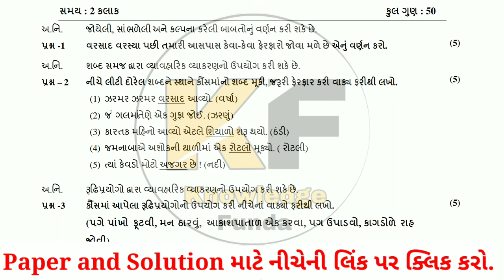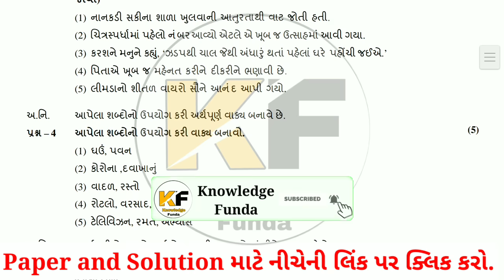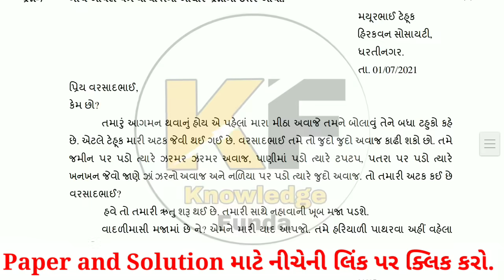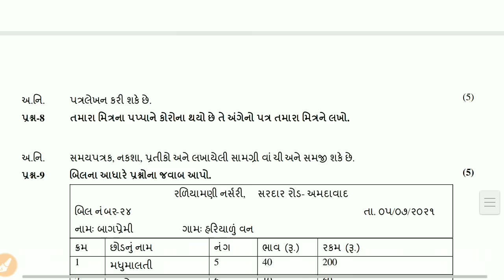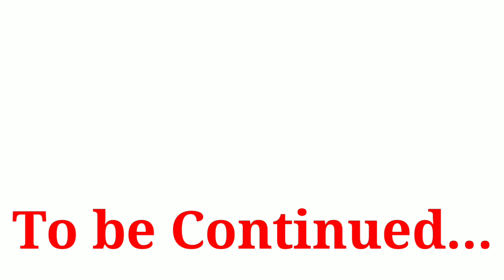Std 6 Gujarati Ekam Kasoti Solution 2021 | Dhoran 6 Gujarati Ekam Kasoti Paper Solution July 2021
For Class 6th to 12th, IIT-JEE (Mains -Advanced) & NEET students.

CBSE | UP | Bihar | Maharashtra | Rajasthan | MP aur baaki sabhi State Boards ke har subject - Maths |Physics | Chemistry | Biology | Science ke saare questions/doubts ka milega turant video solution - sirf 5 seconds mein! Downlaod App

GB sir, NJ sir, Akansha Ma’am aur Prince sir jaise Kota ke aur bhi top teachers ke courses aur video lectures IIT-JEE aur NEET ke liye milenge Doubtnut App par, Ab ghar baithe karlo apni exams ki taiyaari pakki

More Features :
1) Saari important books milengi solved video solutions ke saath ( NCERT, DC Pandey,HC Verma, Pradeep,RD Sharma, P Bahadur jaisi aur bhi books)
2) Previous year papers, Important PDFs, Question Bank
3) Crash Course, Mock Tests, Quiz
4) India's biggest student's community & much more Toh Aaj hi download kijiye Doubnut app 3 Crore se zyada bachho ka bharosa!!"

paper solution
ghare sikhie 2021
July 2021 std 8
Unit Test Papers july 2021
new course
gujarat board new course
board exam
gseb board
gujarat board
standard 6 gujaratiunit test paper solution july 2021
ધો 6 ગુજરાતી એકમ કસોટી પેપર 2021
gujarati medium
english medium
ekam kasoti std 6 english full solution july 2021
ekam kasoti std 6 gujarati solution 20 July 2021
ekam kasoti dhoran 6 english paper solution
Ekam kasoti dhoran 6 english model paper
july 2021 ekam kasoti std 6 gujarati paper
std 6 english ekam kasoti paper solution july 2021
ekam kasoti
ekam kasoti std 6 gujarati
ekam kasoti std gujarati solution
std 6 maths ekam kasoti july 2021
dhoran 6 gujarati ekam kasoti solution
standard 6 gujarati ekam kasoti solution